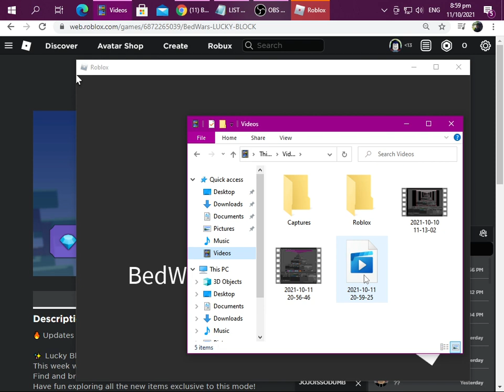IM HAVING A HEADACHE NOW